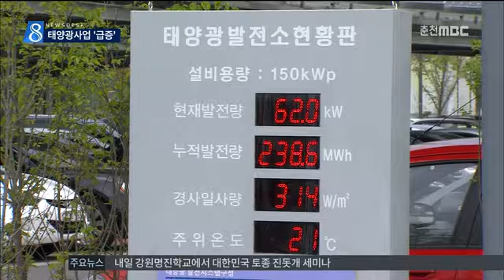춘천MBC뉴스 R)태양광사업 우후죽순 "득과 실"